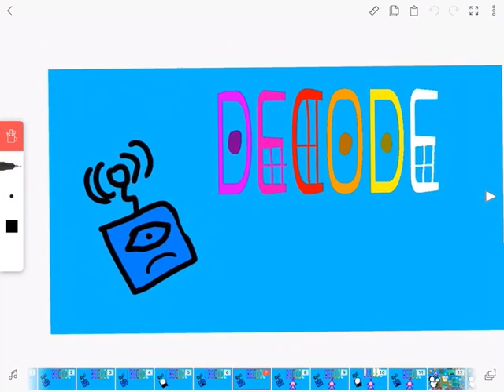Decode entertainment logo bloopers 5 take 44 Instagram Colors